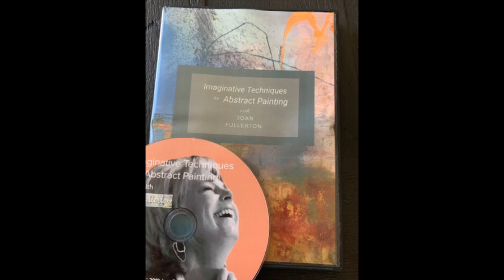Ms Bossy Pants Card Deck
This video is about card deck clip 2